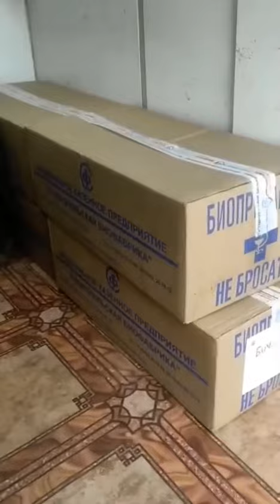В Бурятии для лисиц раскладывают вакцину от бешенства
В Бурятии началась весенняя вакцинация лисиц от бешенства. Вакцина разработана на основе костной муки. У лисиц, которые её съедят, будет сформирован иммунитет к бешенству.
Всего будет разложено более 180 тысяч доз вакцины. Подробнее